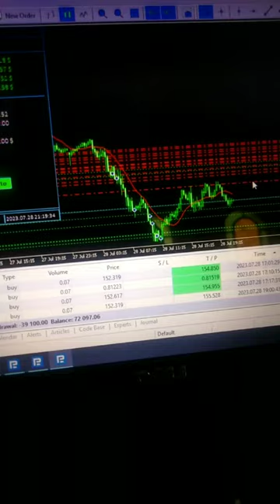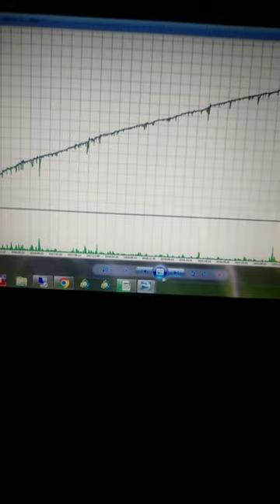Depoimento Cliente Esthelen: Robô Take M7